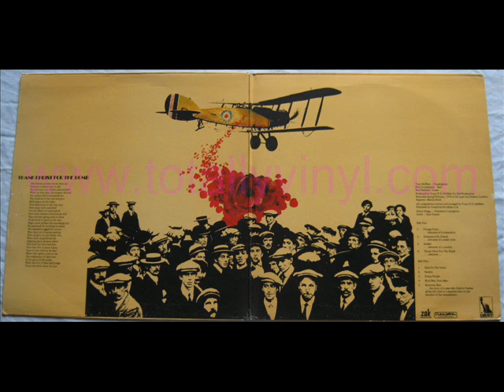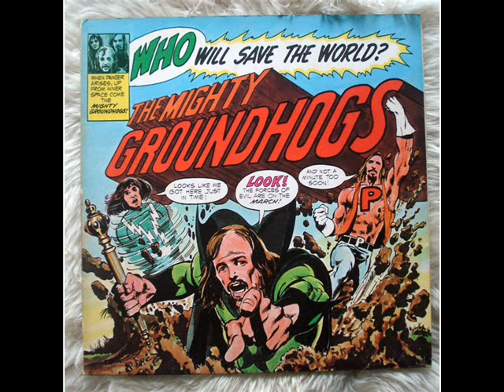GROUNDHOGS . TRACK : PROMISCUITY . TONY McPHEE . 1976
PROMISCUITY, FROM LP : CROSSCUT SAW .  1976